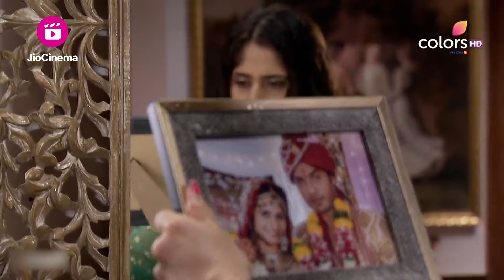खेल मेरा है ! शर्तें भी मेरी और चाल भी मेरी ! | Chhal - Sheh Aur Maat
👁️ Dive into the world of deception, betrayal, and intrigue with 'Chhal - Sheh Aur Maat' on Colors TV! 🌟 Get ready for a rollercoaster of emotions as secrets unravel and relationships are put to the test. 😱

In this gripping drama, Aarti (played by Hunar Hali) finds herself caught in a web of deceit when she marries the charming and enigmatic Aditya (played by Avinesh Rekhi). As the story unfolds, we witness a battle between good and evil as Aarti must navigate through a maze of lies and half-truths to protect her love and family. 🤯💔

But there's more to the story than meets the eye! Aarti and Aditya's relationship is further complicated by the presence of Neha (played by Aditi Tailang), who has her own motives and secrets. 🤫

With stellar performances by the talented cast, including:
🌟 Hunar Hali as Aarti
🌟 Avinesh Rekhi as Aditya
🌟 Aditi Tailang as Neha
🌟 Sujay Reu as Kabir
🌟 Sanjeeda Sheikh as Vinita
🌟 Apoorva Agnihotri as Nishikant Sareen

'Chhal - Sheh Aur Maat' promises to keep you on the edge of your seat with its intriguing storyline and powerful character portrayals. Don't miss out on the drama, suspense, and emotional rollercoaster! 🎢💥